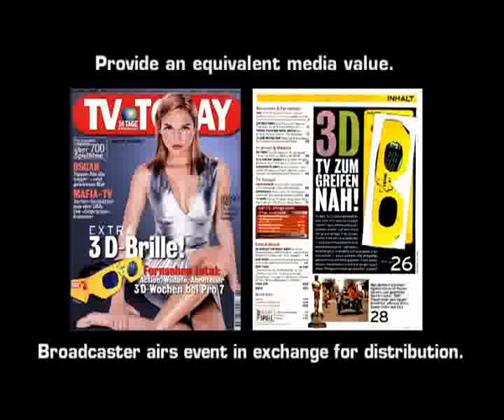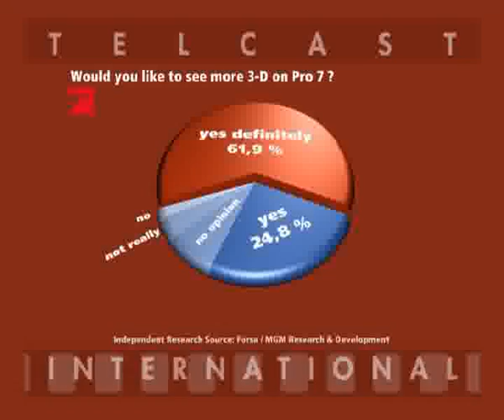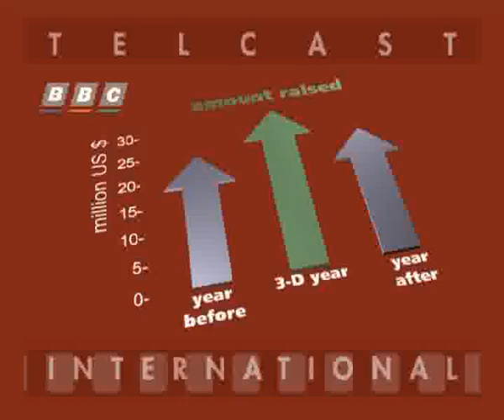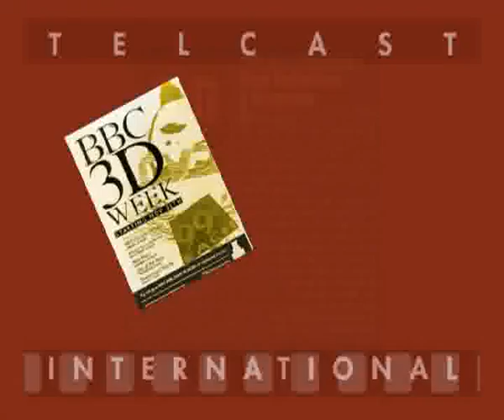Promotional Videos 2012 - Mena Part 03